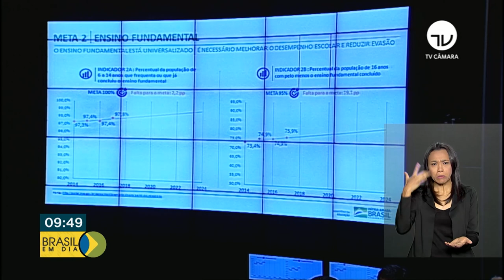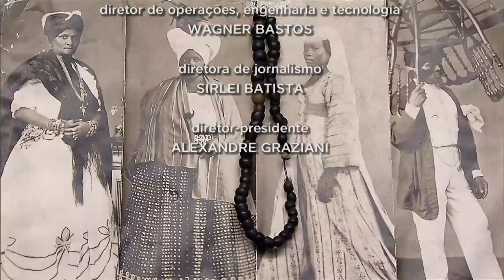Brasil Em Dia - 16 de maio de 2019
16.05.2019 - Acompanhe as notícias desta quinta-feira no Brasil em Dia.